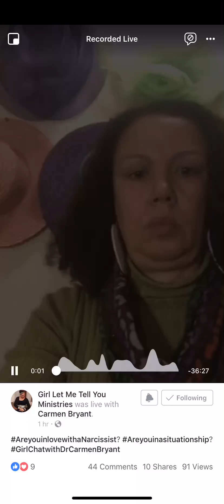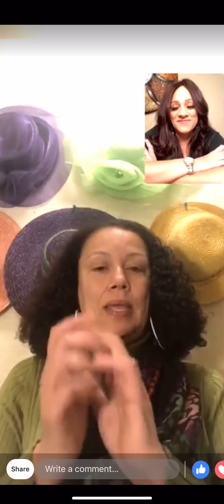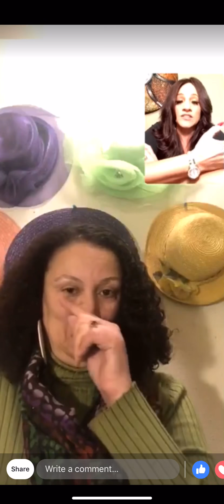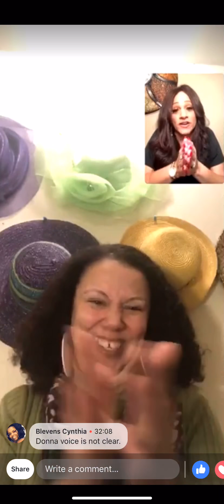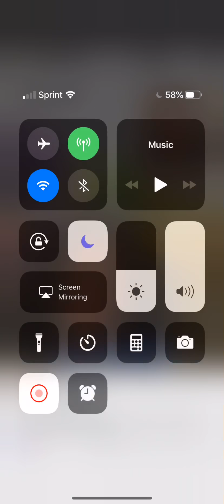Girl Chat- Narcissistic relationships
Girl Let Me Tell you Ministries  - Donna Anderson